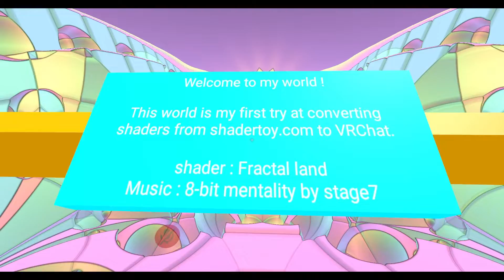Fractal Land VRChat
I swear no drugs were involved.